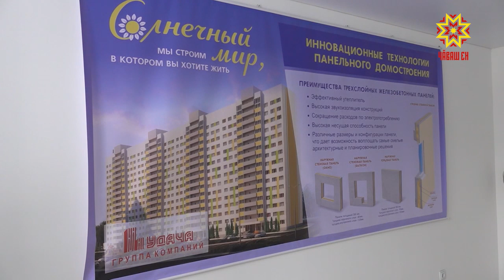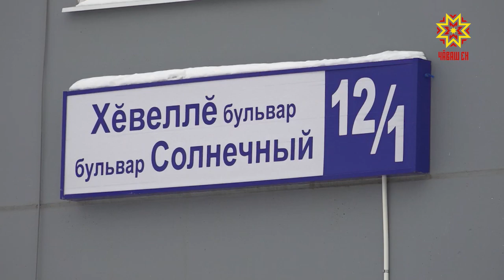Шупашкарти Çĕнĕ Кăнтăр районĕнчи «Солнечный» микрорайонта нумай хваттерлĕ çурт купалама пуçланă.